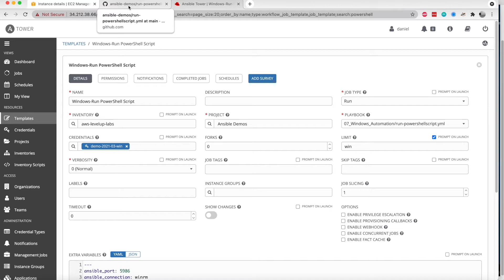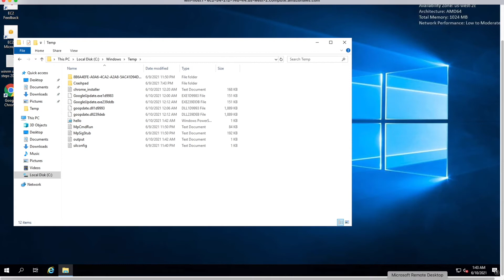PowerShell Scripts [Ansible Tower Windows Automation]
"PowerShell Scripts", part of of the "Ansible Tower ® Difference with Windows Automation" solution demo series, presented by Level Up.

Unlike some other products, Ansible Tower doesn’t require you to “start over” with its automation framework. If you’d like, you can simply bring your legacy PowerShell scripts with you and then later refactor toward native Ansible patterns– but on YOUR timeline and given YOUR priorities.

See also our related blog post for code samples and other